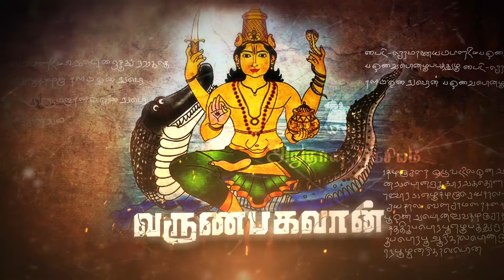மாசி மகத்தின் மகத்துவம் 2024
மாசிமகம் 2024
Masi magam 2024
Maasi magam 2024
Maasi magam valipadu
masi magam viratham in tamil

மாசி மாதத்தில் வரக்கூடிய மகம் நட்சத்திரமும், பெளர்ணமி தினமும் சேர்ந்து வரக்கூடிய அற்புத நாள். இந்த மாசி பெளர்ணமி தினத்தி விரதமிருந்து வழிபாடு செய்வதால் சிவ தீட்சை பெற்ற பலனைப் பெறலாம்.